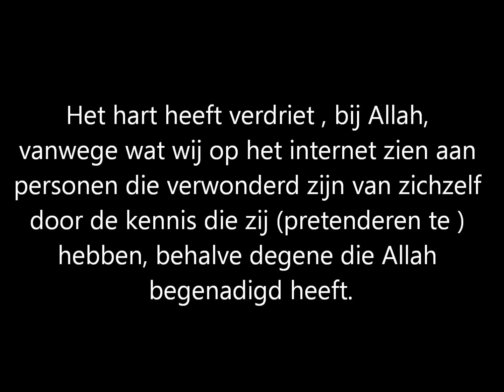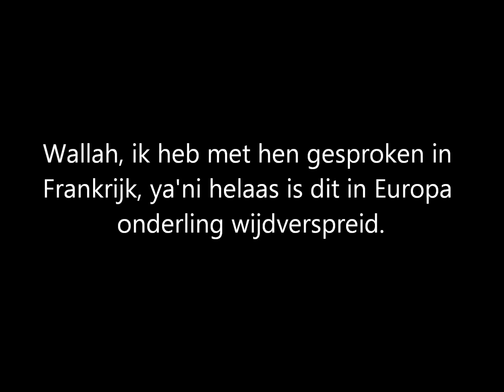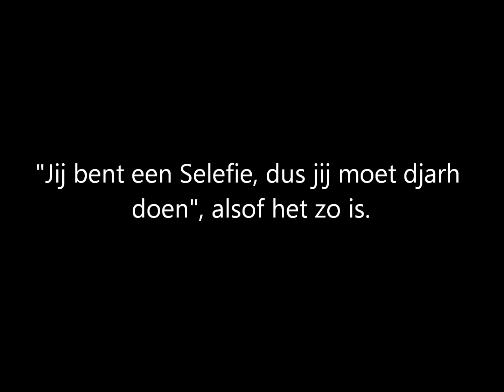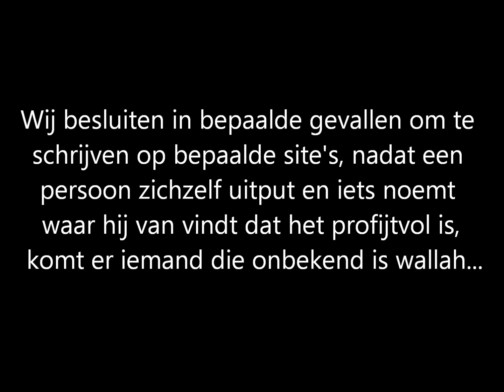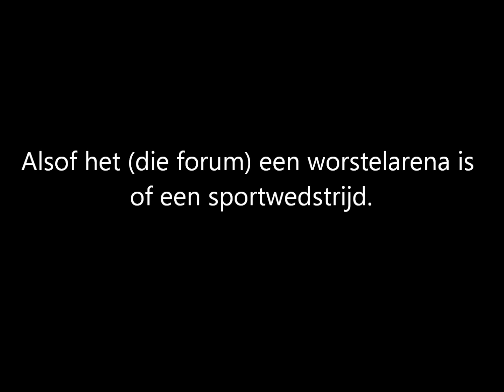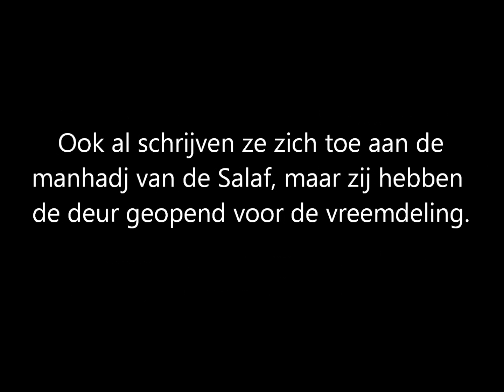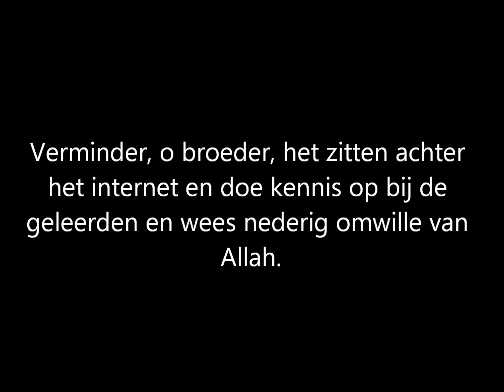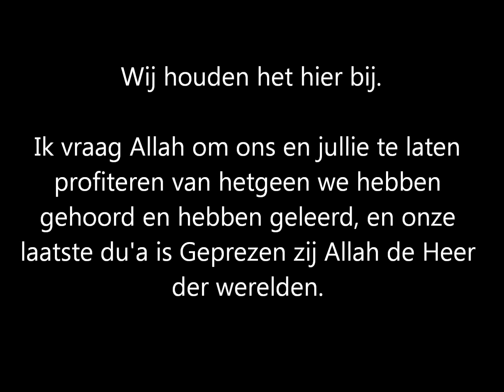Sheikh Mahir bin Dhaafir al-Qahtaanie - Nasieha aan de schrijvers op het internet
Voor meer lezingen en artikels van de Shaych kun je zijn site bezoeken